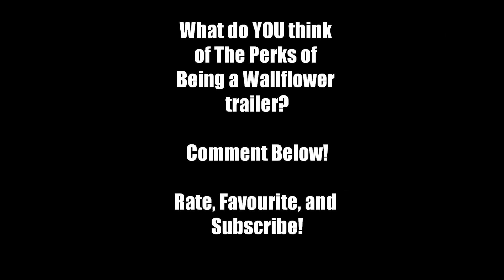THE PERKS OF BEING A WALLFLOWER TRAILER REVIEW (TRAILER BOX)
The trailer for The Perks of Being a Wallflower has finally come out and although I did not read the book, I am quite intrigued. what do ya'll think?

the perks of being a wallflower emma watson logan lerman stephen chbosky ezra miller summit entertainment hermione granger harry potter logan lerman percy jackson and the olympians novel film adaptation trailer box riffictheterrific